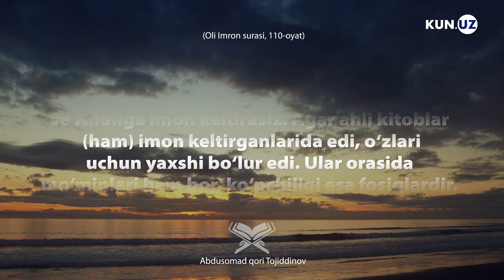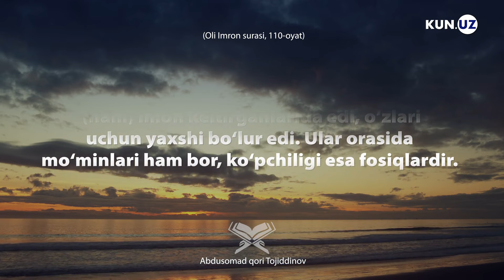Eng yaxshi ummatning vasfi!Kunuz(Azizxo`ja domla Inoyatov)